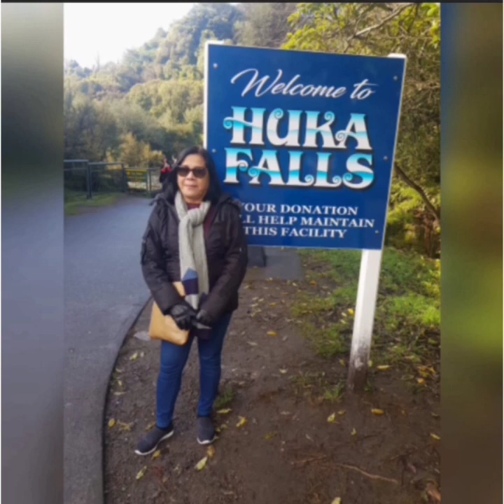My family | mitchfloric